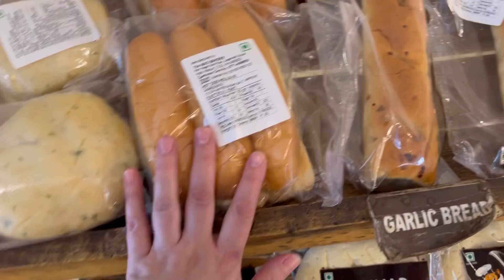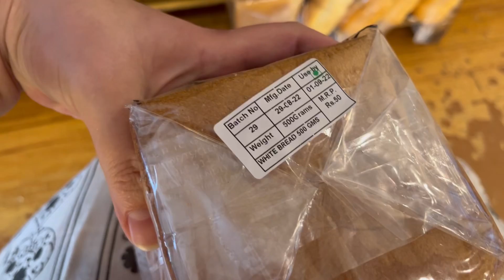India✅Ну ЗАЧЕМ я туда пошла‼️Со мной всегда так‼️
✅мой канал/